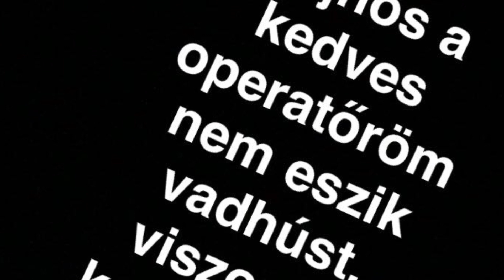Manó konyhája - 2. rész - Az őzpörkölt [KÖZÉPSULI TV]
Manó tanácsai:

Hozzávalók 3kg őzhöz:
3kg őz/szarvas hús
15dkg zsír
5db vöröshagyma
3-4 db sárgarépa
6-7 db (1kg) krumpli
7dl száraz vörösbor
4l víz
5 evőkanál só
2 evőkanál pirospaprika(csemege)
1 tubus (250ml) pirosarany (csemege)
Gulyaskrém(opcionális)
Oregánó ízlés szerint
5db babérlevél
Egy marék szemesbors
1evőkanál őrölt bors
1 teáskanál fehérbors
200ml mustár

Elkészítés:
A zsírt egy nagyobb lábasban odarakjuk és felolvasztjuk. A már olvadt és forró zsírba belerakjuk a felkockázott hagymát, pároljuk és amikor már üveges a hagyma hozzáadjuk a pirospaprikát. Szinte egyből hozzáadjuk a húst (a legjobb ha felkockazzuk előtte, én a videóban csak azert használtam csontos húst, mert ilyet kaptam). Felöntjük a húst annyi vízzel, hogy ellepje es hozzáaadjuk a bort (belemehet az egész üveg) fedoalatt főzzük kb 40-50 percig és utána hozzáadjuk a fűszereket. Ezután fedő nélkül tovább főzzük. Amikor a hús már vaj puha, belerakjuk a mustárt és a pirosaranyat, majd a zöldségeket. Ezekkel együtt tovább rotyogtatjuk, amig a zöldségek is megfőnek. Ezután tálaljuk, kenyérrel ajánlom.